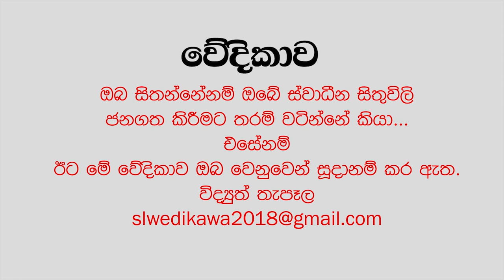SLW 53 , Politics in Colombo , Sri Lanka ( part III )